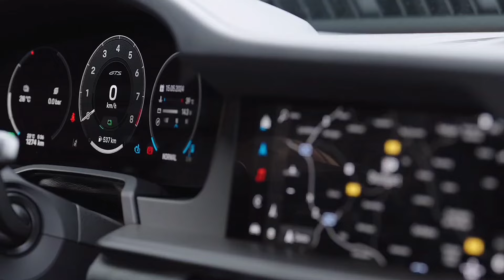New Porsche 911 Carrera GTS 2025 is here! First Look!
Porsche 911 Carrera GTS 2025 is here!